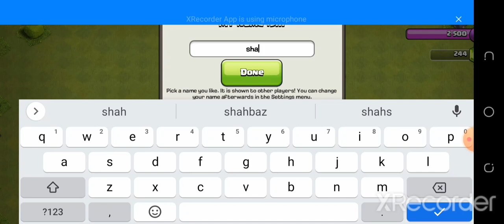Clash of clans#1